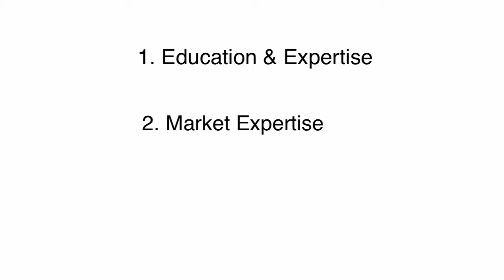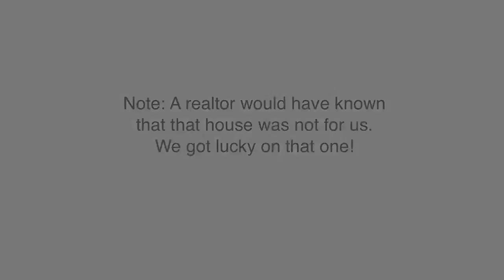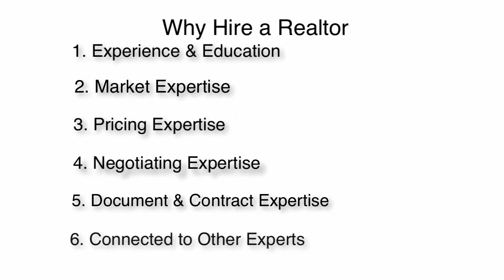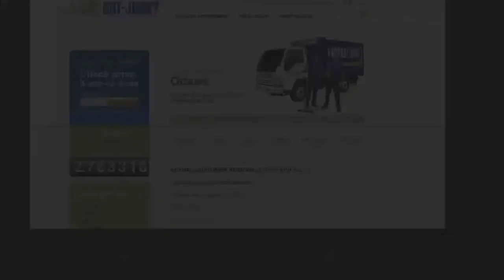Why Hire a Realtor - Part Two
If you are considering downsizing and selling your home or that of a loved one, here is the second video stating the reasons why I believe hiring a realtor as part of your home transition team is a must.